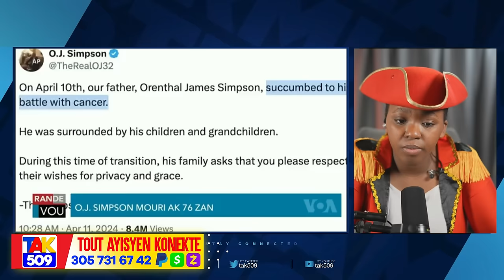Patizan Guy Philipe dedouble fwa sa..CG Edler vle mare yo..kòripsyon nan èpot okap /Fouco